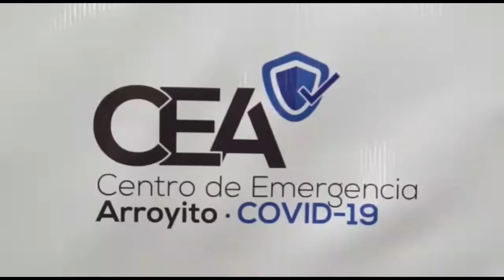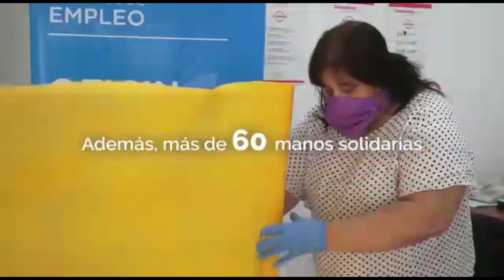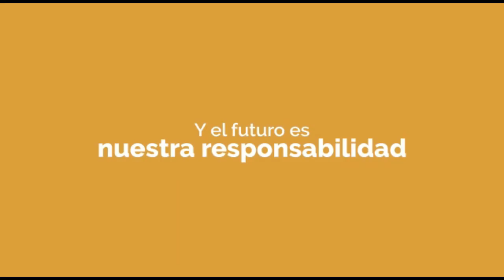DRA MELINA GALLO (DIR. HOSPITAL CARLOS J. RODRIGUEZ)